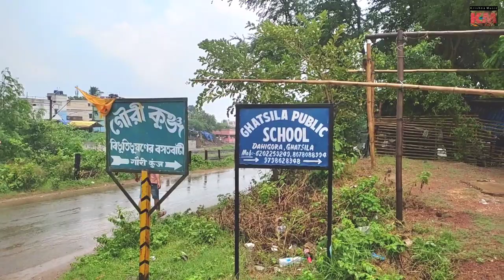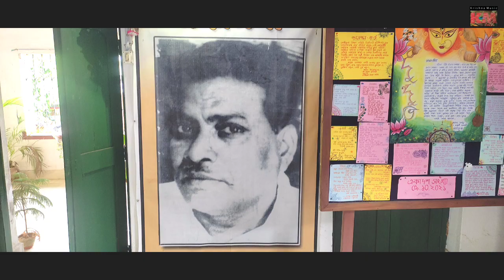ONE DAY TOUR IN GHATSILA (VLOG)